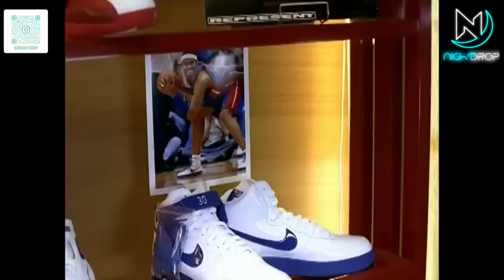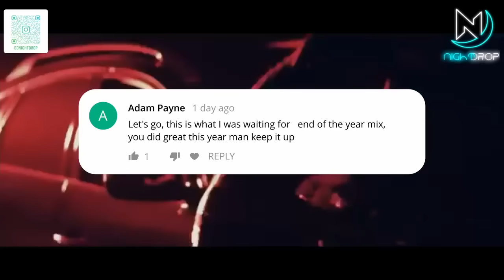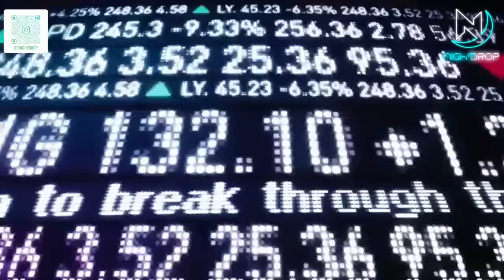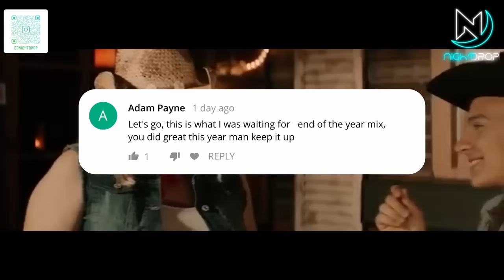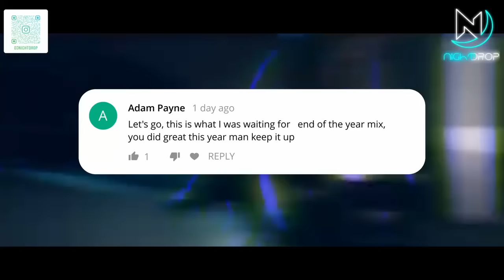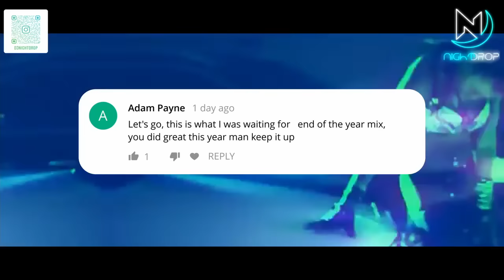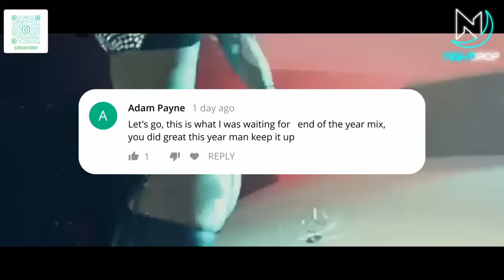New Year Mix 2020 | Best of 2019 Hip Hop RnB Party Pop Reggaeton Dancehall Electro & Trap Club Music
My Setup: Pioneer DDJ SX2 + Serato DJ 1.9